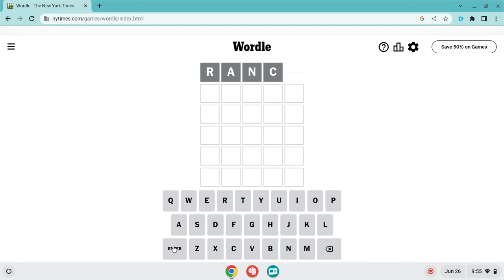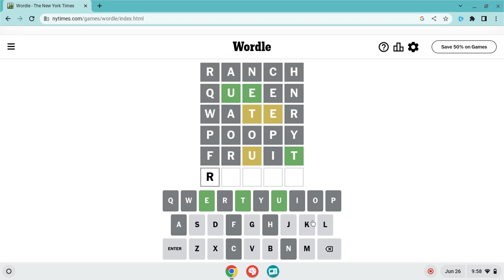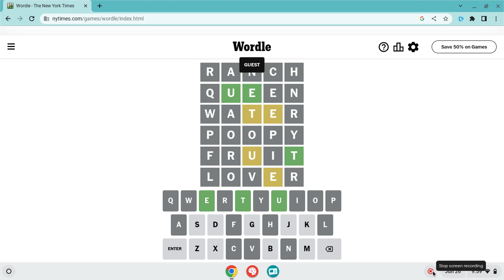playing my best game